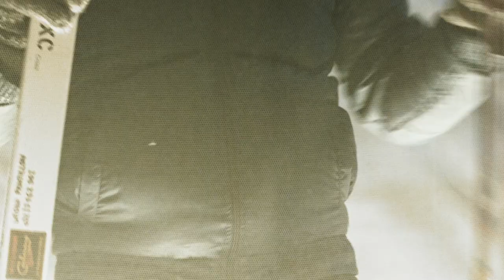Trompe La Mort - A PERDRE HALEINE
Dystopie dans laquelle on visite des êtres humains exposés dans des vitrines, esclaves de leur propre image, victimes de la marchandisation de la vie.

Des airs de Noir Désir en plus intimiste, c’est Nick Cave, c’est des riffs de Nirvana, avec une énergie et une poésie bashungienne, digne des plus grands. Un monde vrai pourtant où les envolées poétiques laissent libre cours aux funambules, sur le fil du rasoir.

Remerciements: Christian Schneiter de l’Arche de Noé à Vicques.

enregistré et mixé à Alternative Studio
masterisé par Alexis Bardinet - Globe Audio Mastering